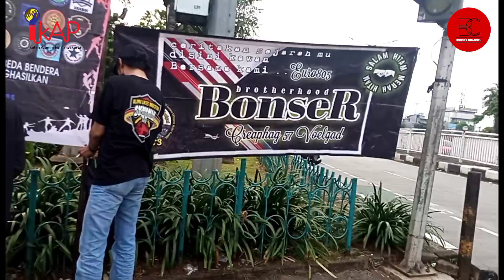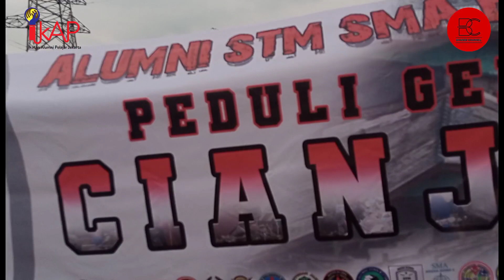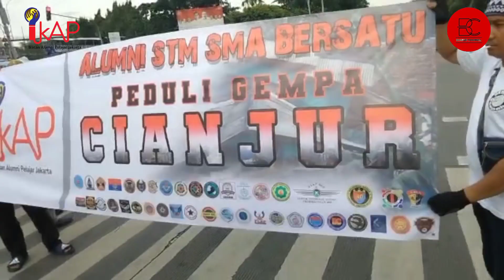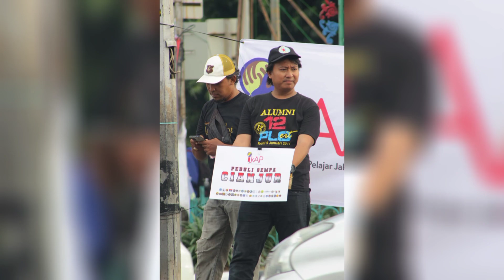PEDULI GEMPA CIANJUR || IKATAN ALUMNI PELAJAR JAKARTA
Jika anda mempunyai kisah menarik & menginspirasi yang layak dan patut di ceritakan
Bisa langsung menghubungi admin kami